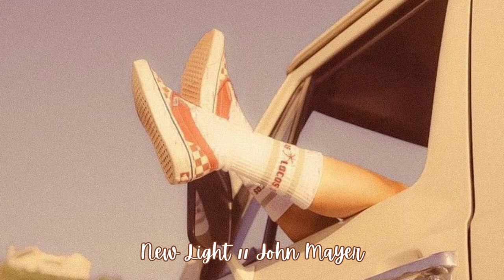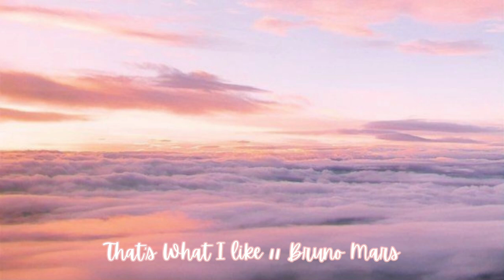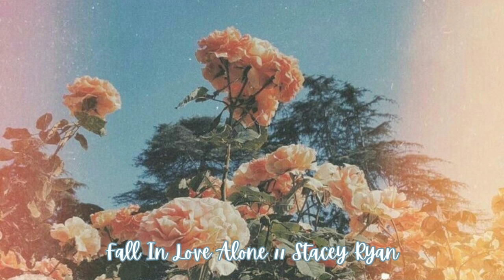Songs that cheer me up to bop to anytime😊🥰 // a feel good playlist